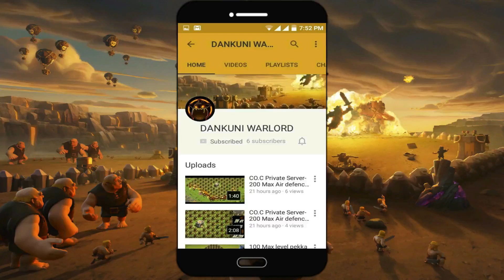Grand Theft Auto V Mission #17 Crystal Maze @1080 pic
About: Golden Guns is a YouTube Channel, where you will find gaming videos in Hindi+Bengali, I hope this video was Useful and you liked it, if you did press the thumbs up button..